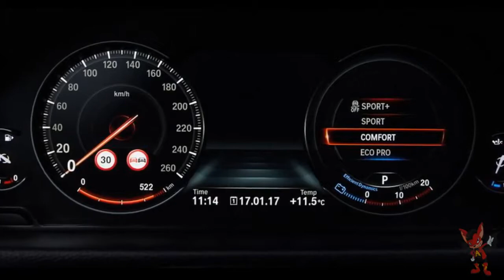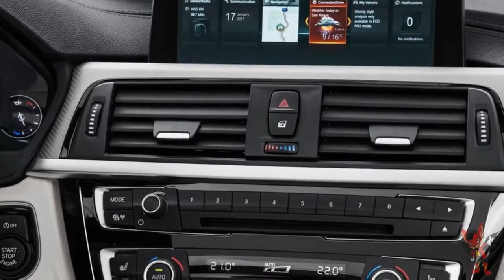BMW 4-Series 2017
BMW 4-Series в 2017 относился к 1 поколению, выпускался в кузове: открытый кузов, купе, седан. Автомобиль комплектовался моторами объёмом: 2.0, 3.0 л. В 2017 году BMW 4-Series прошел рестайлинг.